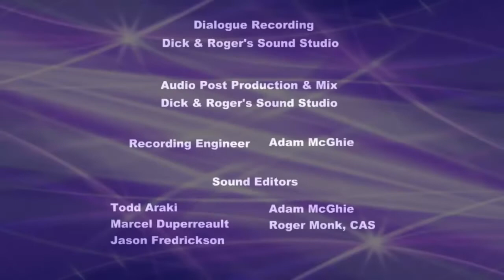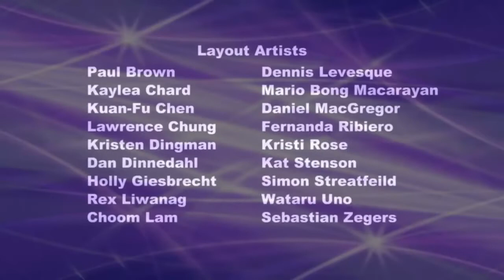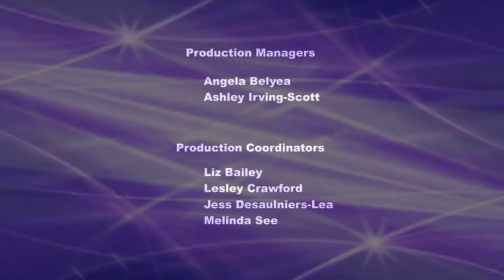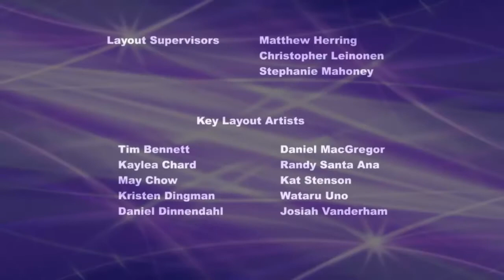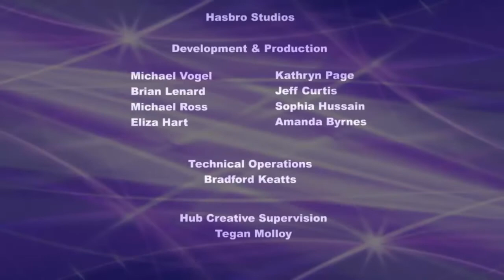My Little Pony Mobile Game Tree House Castle new 2015 Full HD Season 2 Episodes 4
My Little Pony Friendship is Magic Full Episodes
My Little Pony is an entertainment franchise developed by Hasbro which is marketed primarily to girls. It started as a line of plastic pony toys developed by Bonnie Zacherle, Charles Muenchinger and Steve D'Aguanno which have been produced since 1983. The ponies feature colorful bodies, manes and a unique symbol on one or both sides of their flanks. These are referred to in the two most recent incarnations as "cutie marks." My Little Pony has been revamped at least four times with new and more modern looks to appeal to a new market.

Following the original My Pretty Pony toy, introduced in 1981, My Little Pony was launched in 1983 and the line became popular during the 1980s. The original toy line ran from 1983 to 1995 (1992 in the US), and inspired animated specials, an animated feature-length film, and four animated television series.

The brand was moderately profitable from early 1990s until the beginning of the 2010s when its popularity drastically exploded into previously undreamed of demographic groups such as teenage boys and adult men and women after the introduction of the fourth incarnation of the franchise, which started with the unexpectedly great success of the 2010 animated television series. The brand grossed one billion USD in retail sales in 2014[1][2] and 650 million USD in retail sales in 2013.[3]

My Little Pony Friendship Is Magic REAL Season 5 Episode 1-2-3 Full Episodes HD
My Little Pony Friendship Is Magic Season 5 Episode 1-2-3:
 My Little Pony Friendship Is Magic Season 4 Episode 11-15:
Plot :
my little pony friendship is magic season 5,my little pony friendship is magic,my little pony,My Little Pony: Friendship Is Magic,mlp season 5,my little pony equestria girl,my little pony friendship is magic full episodes

Rainbow Dash is excited to spend her first winter with her pet tortoise Tank until she learns from Fluttershy that Tank has to hibernate for the winter. Rainbow tries to stop winter from coming, but cannot hold back the efforts of the hard-working weather ponies. Rainbow Dash gets the idea to sabotage the weather factory in Cloudsdale, but inadvertently ends up creating a blizzard that speeds up winter. The rest of her friends arrive at her home to cheer her up, but their attempts are met with immediate dismissal by Rainbow. After telling her that this is what ultimately must be done for Tank's health, Rainbow reluctantly agrees to let Tank hibernate, but stays by Tank's side for a little while longer to read him a bedtime story and help him get to sleep.

My Little Pony: Friendship Is Magic (TV Program),My Little Pony (Fictional Universe),my little pony season 5,my little pony friendship is magic season 5,my little pony friendship is magic,my little pony friendship is magic full episodes

Applejack forbids the Cutie Mark Crusaders from participating in a rodeo at Appleloosa when Trouble Shoes, a local outlaw, is spotted ruining an upcoming show. The Crusaders run off on their own to bring Trouble Shoes to justice, wanting to earn their cutie marks in the rodeo. When they find Trouble Shoes, they discover he is a kindhearted yet clumsy pony who causes trouble by accident, blaming his bad luck on his cutie mark. He agrees to lead the Crusaders back to town, but he is caught by Sheriff Silverstar and his posse, who accuse Trouble Shoes of kidnapping the Crusaders. The Crusaders break Trouble Shoes out of prison and disguise him as a rodeo clown so he can enter the rodeo like he always wanted, convincing him to view his cutie mark more positively. Trouble Shoes is exposed during his performance, but the other ponies are entertained by his clumsy routine and forgive him after the Crusaders admit they ran away.